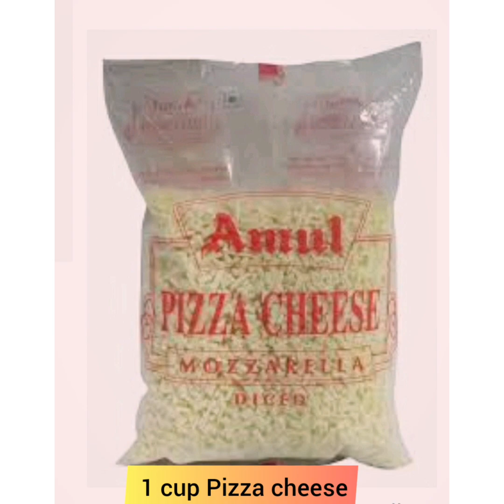Whole Wheat , Crunchy , Cheesy & Healthy Pizza | Our Healthy Appetite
Hello everyone,
In our healthy appetite you will find lots of easy, healthy and yummy recipes which you can have without guilt.

If you have any queries or if you want to give any suggestions  you can
1] Write in the comments section

We have used Non copyright Music (NCS)

Our Healthy Appetite